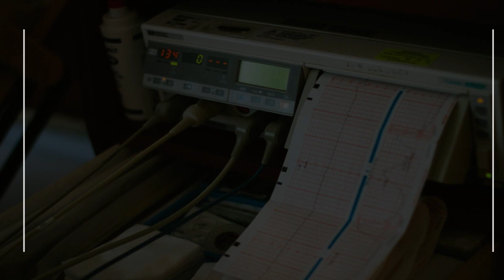Blood Testing Service in Safaqis, Tunisia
Must Watch…. Best Blood Testing Service in Safaqis, Tunisia

This list of Best Blood Testing Service in Safaqis, Tunisia has been compiled by our Health experts after online / offline research combined with the reviews from our users. If you know any institution that we missed, please mention in the comment box below. This list will be updated from time to time.

List:

مخبر التحاليل البيئية
app.A4 Avenue Abou Bakr Esseddik, km1 Route Menzel Chaker

Frikha LAB laboratoire Akrem Frikha de prothèse dentaire
Rte Manzel Chaker, Km1 Rue Abou Tammam

Laboratoire photo Bradai
immeuble abdelkafi, Rue de Mohsen Kallel

Extra-Color
 Rue Khaled Ibn Waled Imm. Driss، Rue El Arbi Zarrouk

CES LAB
route soukra km 4 bp 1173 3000

iPhoto Studio
PPPX+RQ5

Labo Photo-Pro
QQ37+Q62

VAPE-LAB
 Avenue Mongi Slim

Laboratoire d'analyses médicales Mharza Centre
Route Mharza km4 Immeuble Mharza centre sfax

Laboratoires d'analyses City Center (Dr. Emna Mnif)
Medical laboratory

Laboratoire de biologie médicale "Zribi"
Dar Attabib, Rte de Tunis

ReDCAD
Route de la Soukra km 3.5 B.P. W 1173 Sfax

FabLab TN
4éme etage IIT Route M'harza

Laboratoire d'Analyses Médicales Syphax Fendri Mohsen
 Rte Gremda

Polyclinic Elbassatine
 40 RUE DU CAIRE CITE JARDIN ROUTE DE TUNIS KM1

Centre de formation
 Laboratoire Miracl SIMS Pôle Technologique de Sfax

National Engineering School of Sfax
km 4 Rte de la Soukra

SGS Tunise S.A. Agence Sfax
Bd de l'Environnement (ex. rte de Gabès) km 1,5, Av. lbn Zaidoun

University of Sfax
Université de Route de l'Aéroport Km 0.5 BP 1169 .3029 Sfax Sfax

STC VERITAS
 Rte Lafrane